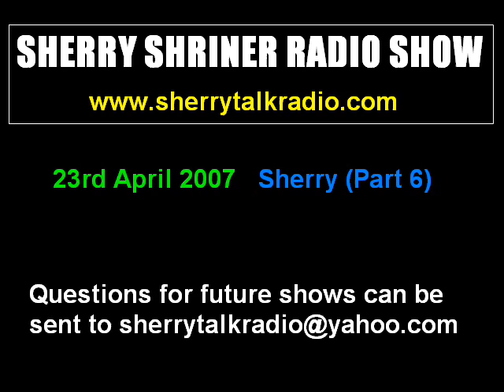23rd April 2007 - Part 6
23rd April 2007 - Part 6